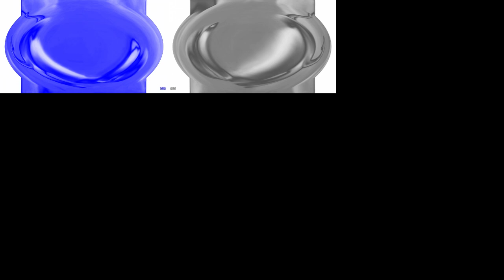Dreamworks Animation SKG (Shark Tale Variant) in N-Major 15 has a Sparta Gamma Remix